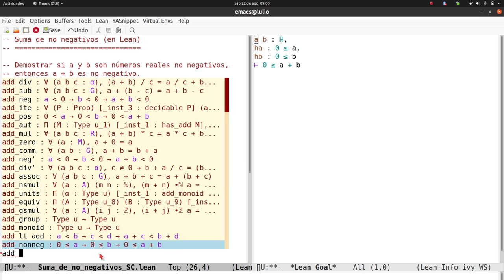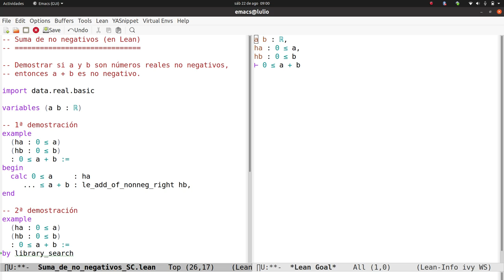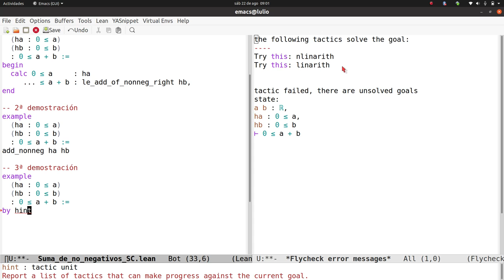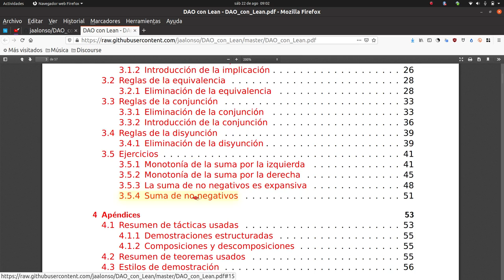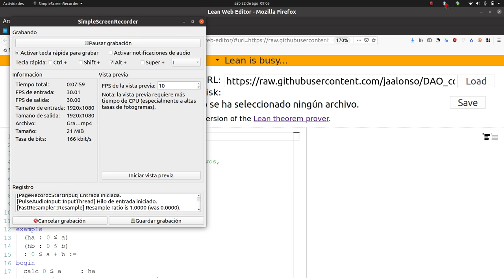Suma de no negativos (en Lean)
Se prueba en Lean que la suma de dos números reales no negativos es un número real no negativo.